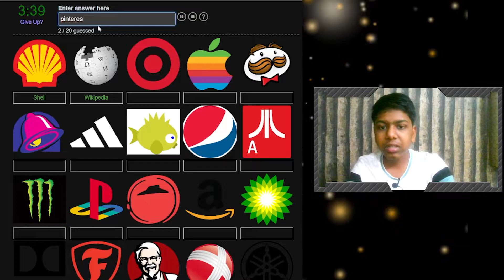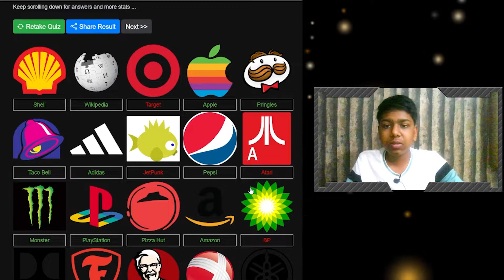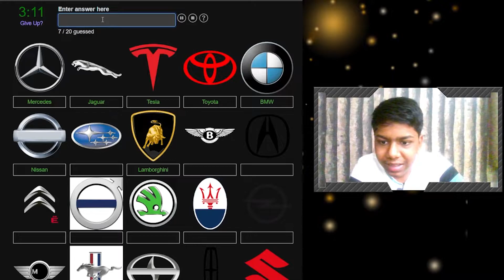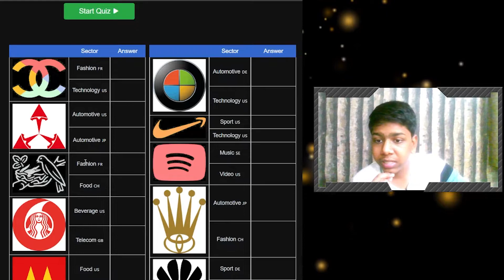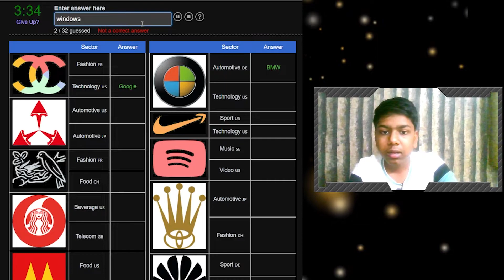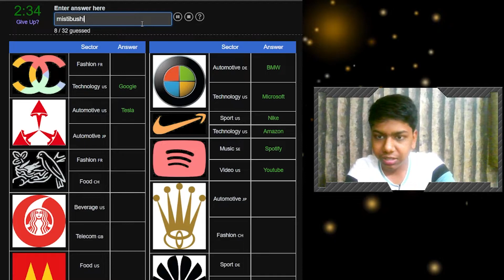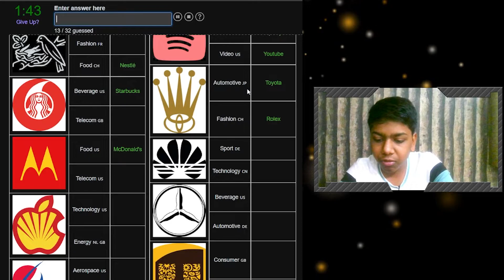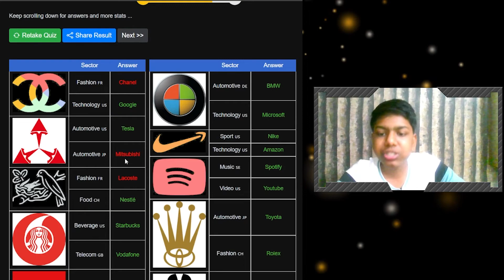ONLY 99.9% PEOPLE CAN GUESS ALL THE LOGOS IN THIS IMPOSSIBLE GUESS THE LOGO QUIZ CHALLENGE!